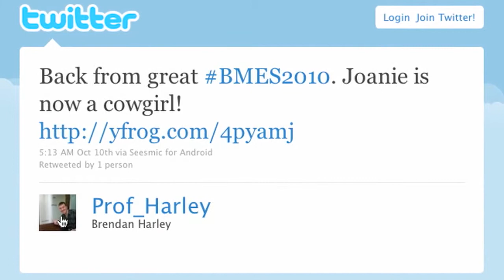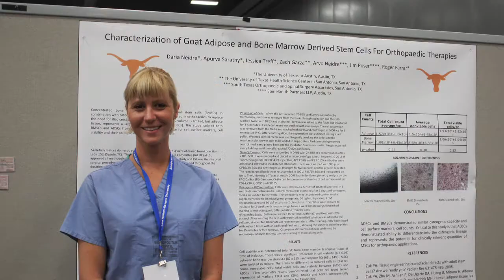Biomedical Engineering Society 2010 Annual Meeting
The Biomedical Engineers Society (BMES) 2010 Annual Meeting drew thousands of members to Austin, TX where they enjoyed over 2,300 presentations by some of the top biomedical engineers in the country.